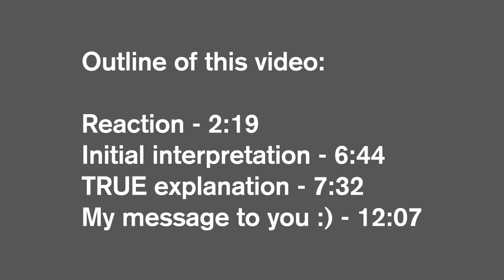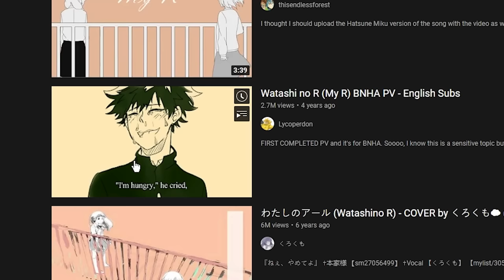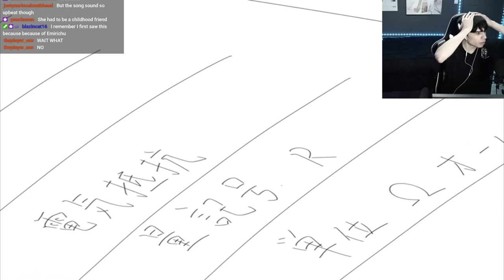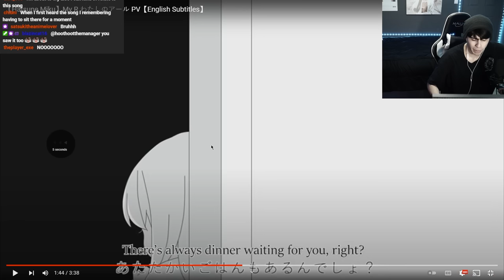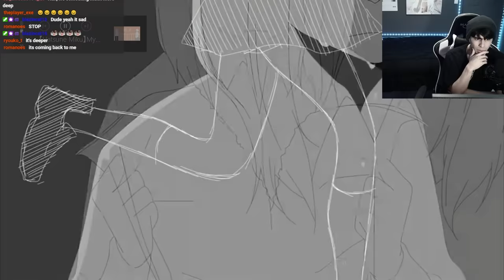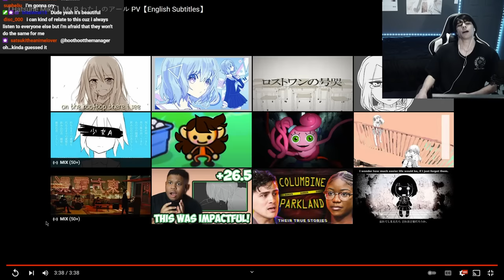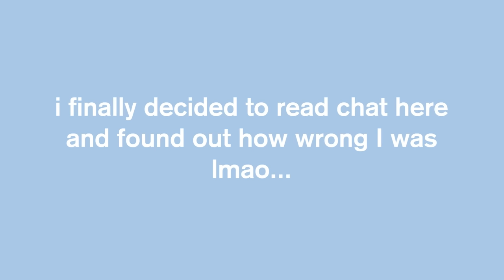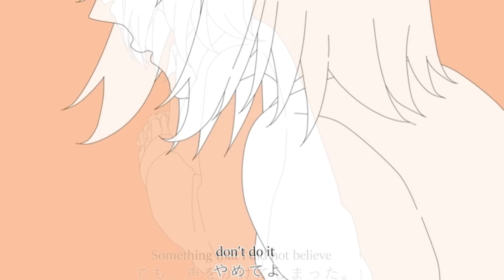It's Never Just ONE Reason... | My R (わたしのアール) - KurageP feat. Hatsune Miku Reaction & Analysis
JOIN US!

0:00 - Intro
2:19 - Reaction
6:44 - Initial interpretation
7:32 - TRUE Explanation
12:07 - My message to you